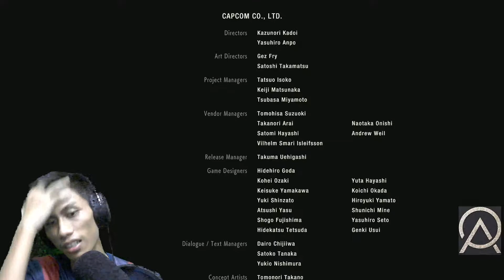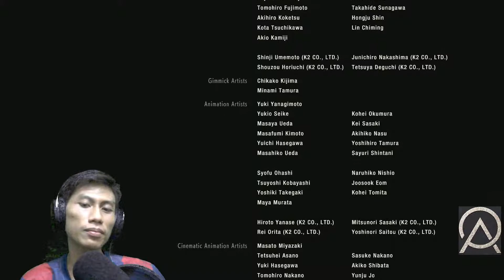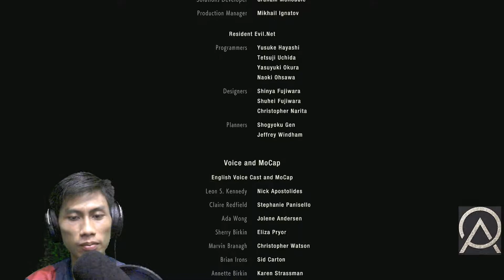Lawan Boss Terakhir - Resident Evil 2 Remake Indonesia - END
Hey Whatsup Everybody

Jumpa Lagi Bersama GW Aldo Putra

Episode kali ini gw bertemu dengan ada wong, pas ketemu adu argumen dan setelah itu mencoba mencari jalan keluar untuk ke dari markas umbrella,  tetapi gw harus menghadapi tryant yg sudah berubah dan setelah itu gw bertemu dengan claire dan anak kecil dan tamat

Dan Jangan lupa buat kalian yg nonton

Biar gw lebih semangat main game dan rajin upload videonya

                                                     Bye Bye

Spek PC GW :

Intel I3 8100 Coffelake
RAM 16 GB 2666HMZ Geil Evo Potenza
GTX 1060 6GB Digital Alliance Pailit
HDD 2TB WD Enterprise
SSD 120GB Galax
PSU Gamemax 550watt 80+ Gold
Casing Cube Gaming Slander